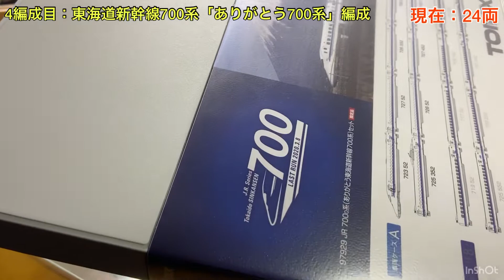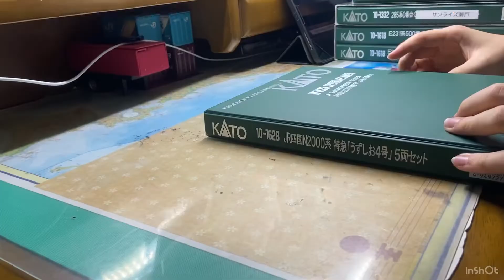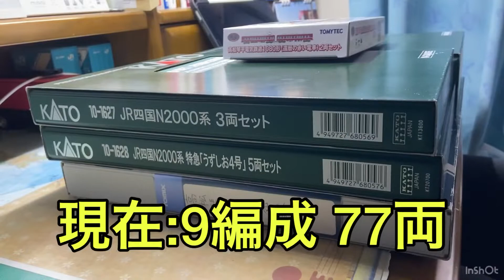【総勢○○両!】手持ちのNゲージをただただ並べるだけの動画！202-3/ 5【SHIKOKU RAILWAY】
新型コロナウイルス感染拡大予防のため、
マスク着用・こまめな消毒を徹底しています。

使用BGM・画像
効果音ラボ
発車標シミュレータ(発車標シミュレーター - 鉄道駅の発車案内板(LED電光掲示板/ディスプレイ)を忠実に再現)